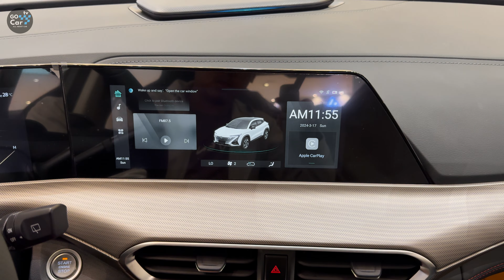2024 Changan Uni-T - 1.5L Turbo In Detail!